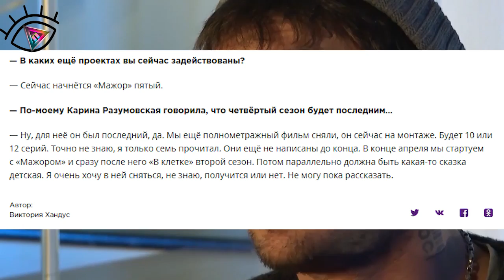МАЖОР 4 и МАЖОР 5 - уже СКОРО. Официально от Прилучного!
Официальная информация от Павла Прилучного относительно сериала Мажор 4 и Мажор 5 сезон. Да Вы не ошиблись - именно 5 сезон Мажора.